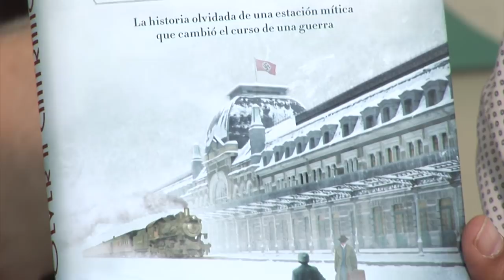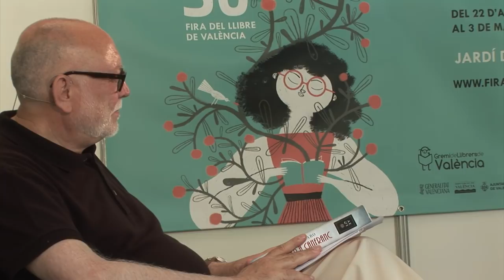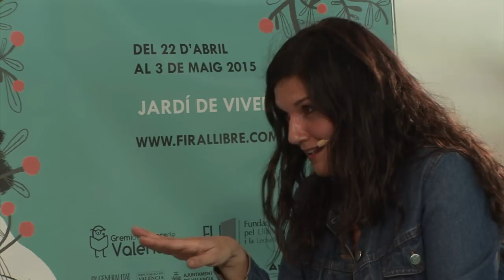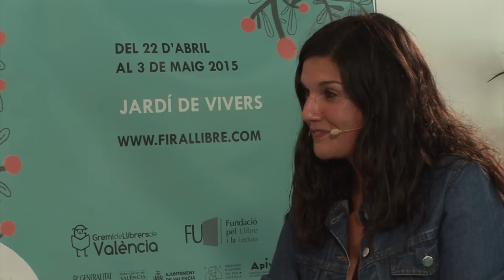Rosario Raro - Volver a Canfranc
Volver a Canfranc es su historia. Jana y Esteve, armados tan solo con la valentía que da el amor, lucharon porque miles de ciudadanos judíos consiguieran atravesar esta estación mítica. Además de ellos, otras personas guiadas por la generosidad decidieron enfrentar el terror y ayudarlos. Para miles de perseguidos por el régimen nazi la esperanza se llamó Canfranc.